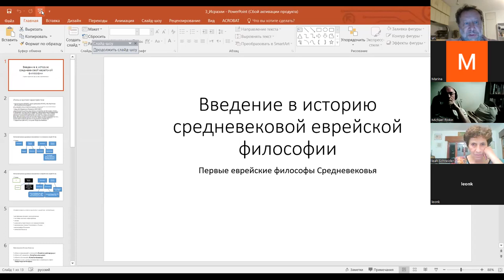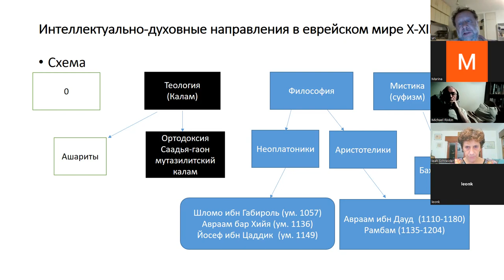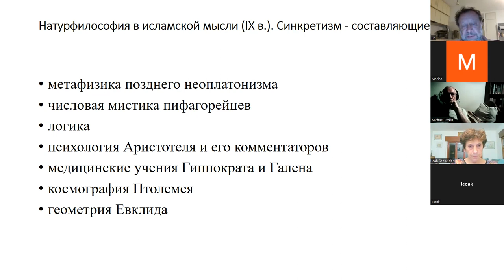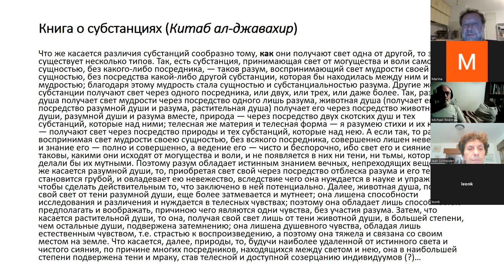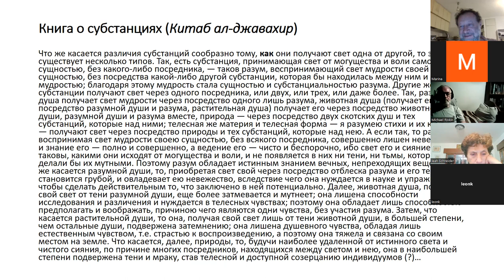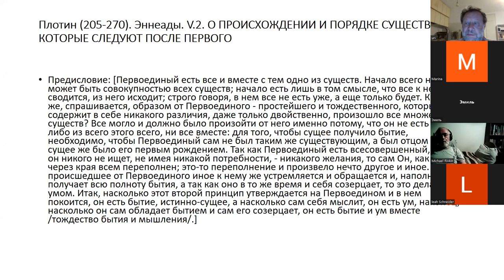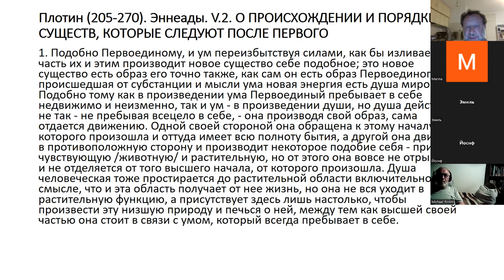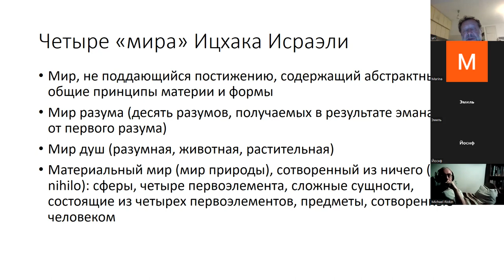3-е занятие, «Первые еврейские философы Средневековья. Ицхак Исраэли», Ури Гершович